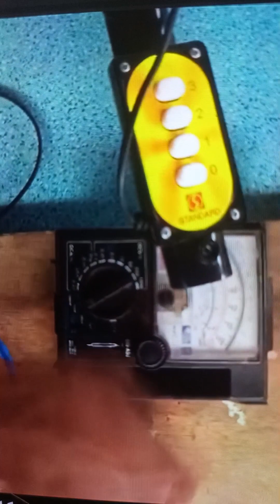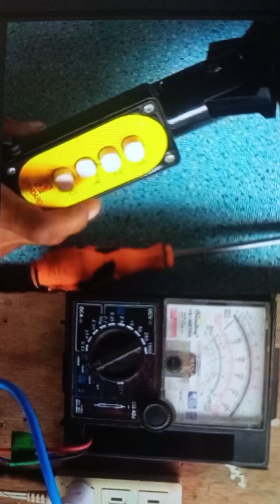Maganit halos ayaw umikot.. linis lang at langis..